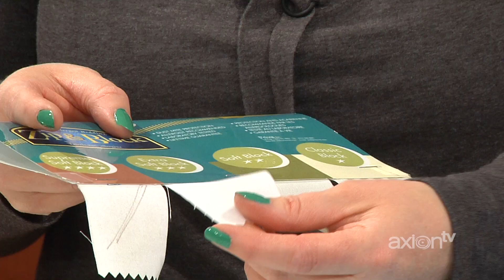Axion Magazine 2016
Semaine du 25 janvier 2015